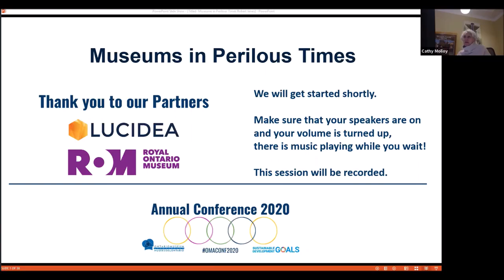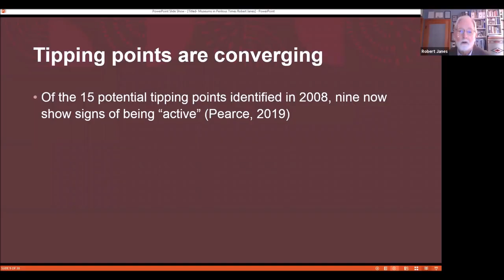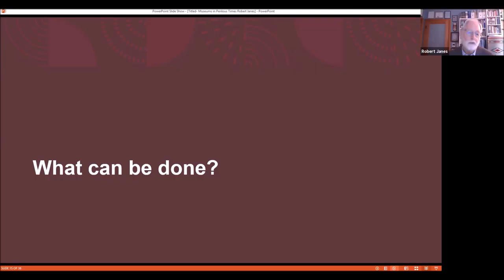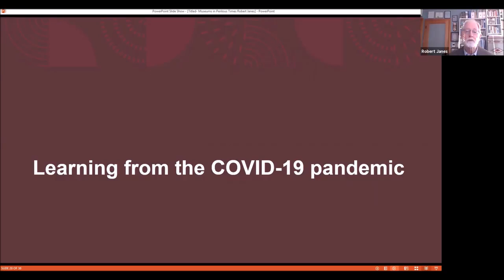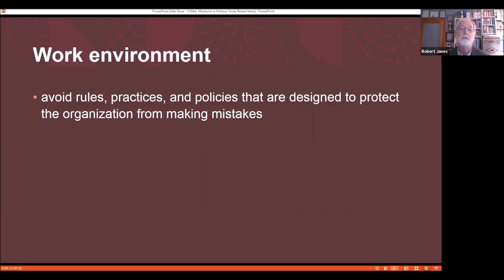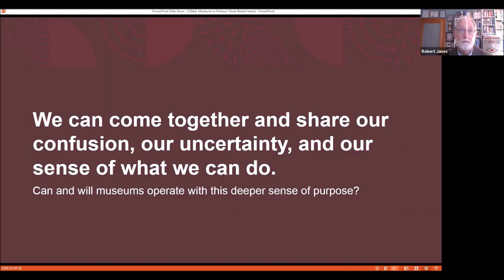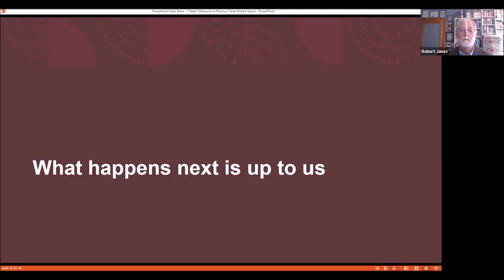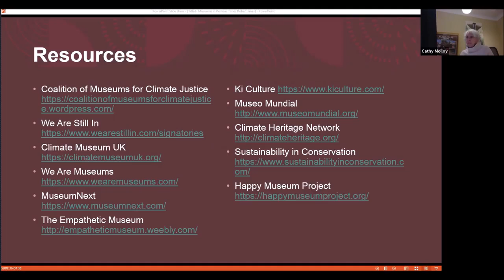Robert R. Janes - Closing Keynote from "Museums in Perilous Times" at OMA Annual Conference 2020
We proudly present the closing keynote from Robert R. Janes at the OMA Annual Conference 2020.
Robert R. Janes is the Founder and Co-Chair of Coalition of Museums for Climate Change (Canada), Editor-in-Chief at Journal of Museum Management and Curatorship and part of our Advisory Board at Ki Culture.

This conference was recorded on November 26, 2020.

"(...)The museum community has yet to have a forthright conversation about the climate crisis, including the role and responsibilities of museums in addressing it. In addition to their deep view of time, museums are eminently qualified to address the climate crisis for reasons that will be discussed. I will also assess the combined threat of the climate crisis and the Covid Pandemic, examine the inertia that hinders the museum community as a force for good, and suggest ways that members of the museum community can activate their personal and organization agency. Museum practitioners, academics, and students now have an unprecedented opportunity to mobilize museums as key civic and intellectual resources to take action in this deepening crisis. (...)" Text provided from OMA Annual Conference 2020.

You can support OMA at:
Ontario Museum Association (OMA)

Have you been to our website yet?
Check it out!